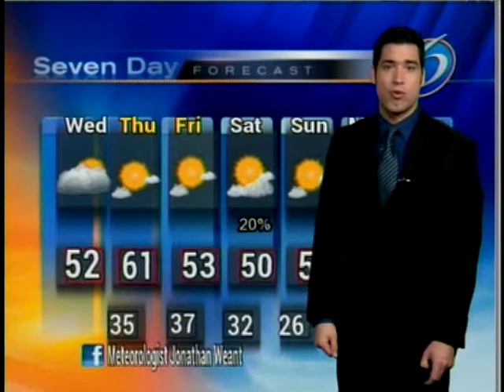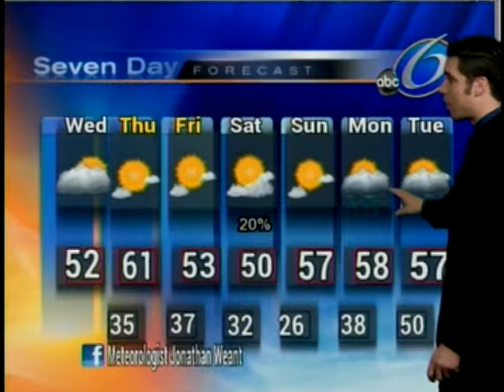WABG Weather Forecast 2/13/13